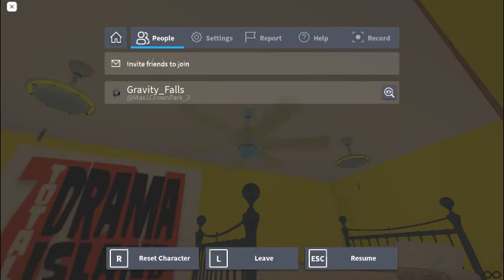AirBoss Hitek 52" Ceiling Fan (ROBLOX)